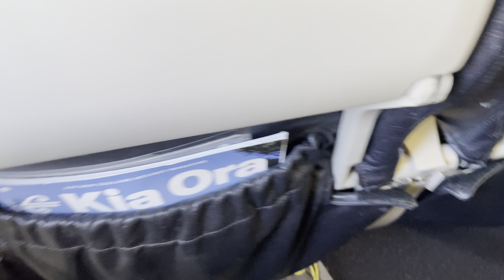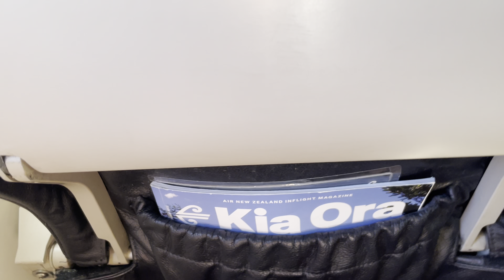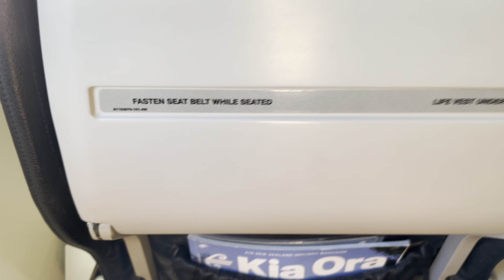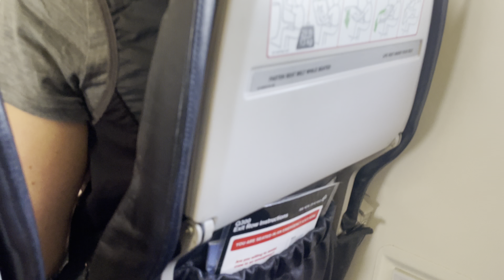Full flight from Auckland to Rotorua NZ8149 on a Dash 8 (NEQ)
Complete flight from take-off to landing.

6:18 shift to different part of the aircraft for more views
6:50 Tuakau and Port Waikato
7:37 The Waikato Delta
8:45 The Flight Attendant
9:24 The Gulf of Thames, The Hunua Ranges and Thames
10:04 A quarry in the Hauraki, outlook over the Hauraki Plains
10:44 The Hauraki Gulf and Plains
11:35 A First Glimpse of Tauranga
11:51 The Hauraki Plains and Ranges
12:23 A Glimpse of the Mount Maunganui
14:01 The Waikato and Hamilton
16:01 Morrinsville
16:45 A very slight glimpse of the Central North Island volcanoes Ruapehu and Ngauruhoe
17:06 Changing seats to view Tauranga and the Kaimai Ranges
17:41 Tauranga
17:50 The Plains below the Kaimai
18:09 Tauranga again
18:20 The wider Bay of Plenty
20:00 The Kaimai Mamaku Blue
24:07 Starting our descent
24:40 A glimpse out east
28:16 Lake Rotoiti
28:56 Wheels down
31:54 Wheels hit the runway